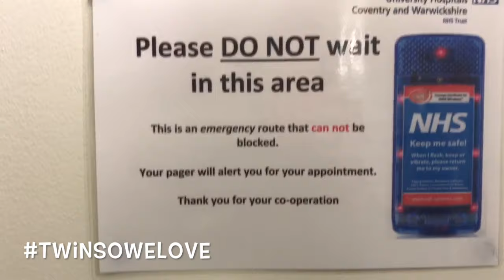dziewczynka czy chłopczyk? **28 tyg i 4 dni / juz wiem :))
Hej Kochani ;))
Jeśli się podobało oczywiście kciuk w gore !!!